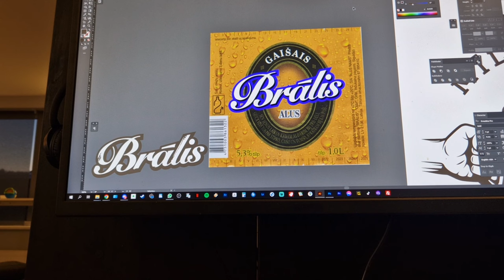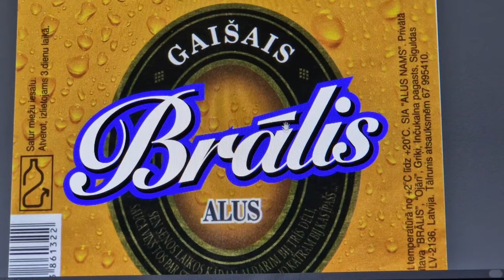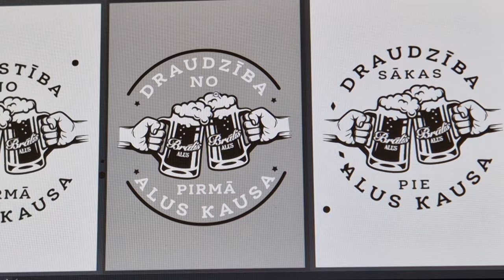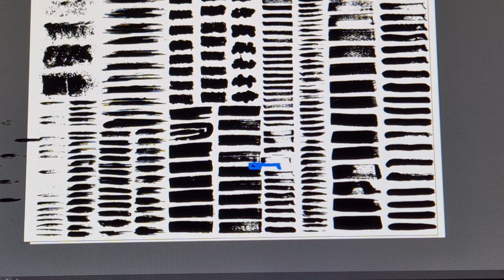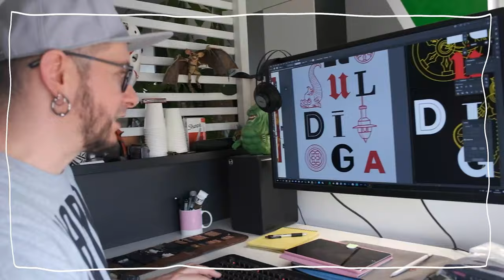Alus darītavas BRĀLIS t-krekla dizains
T-kreklu dizainu izstrādāšana ir ne tikai mans mīļākais hobijs, bet arī ikdienas darbs. Esmu grafikas dizainers, kurš savu amatu pilda godam jau 15 gadus...

Ja video patika - nospied sirsniņu zem video jeb PALDIES un atstāj komentāru,
lai zinam savus varoņus!